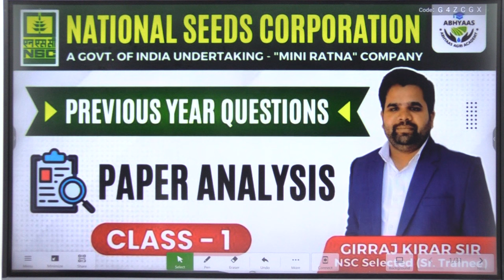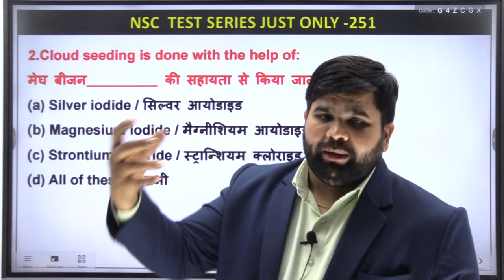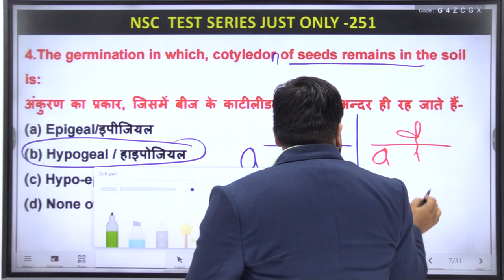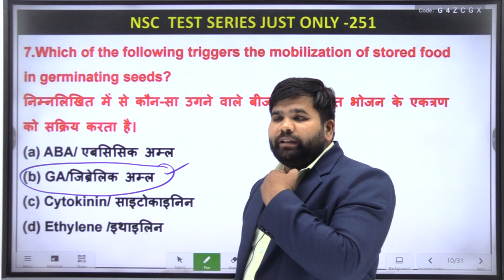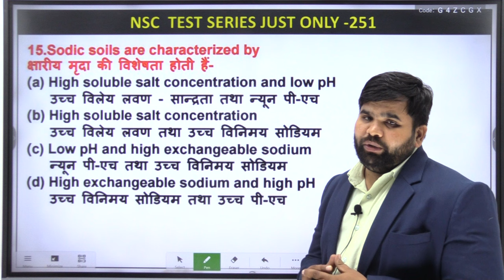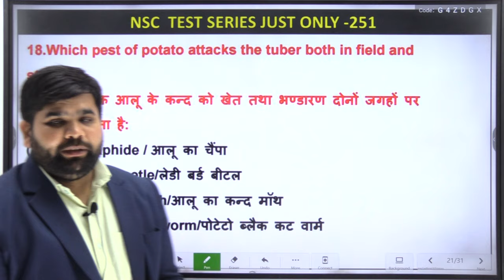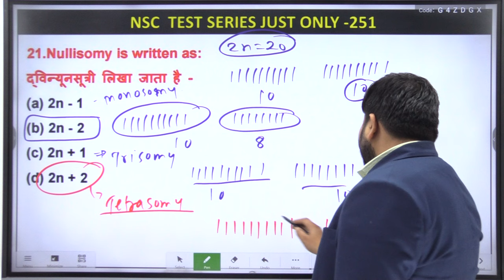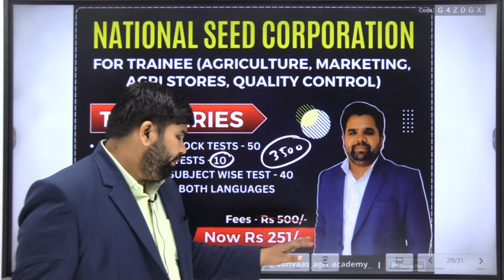NATIONAL SEED CORPORATION | PREVIOUS YEAR PAPER ANALYSIS | TRAINEE | MT | BY GIRIRAJ SIR